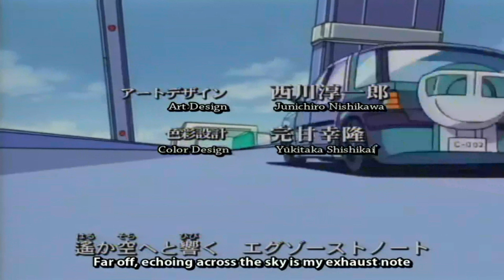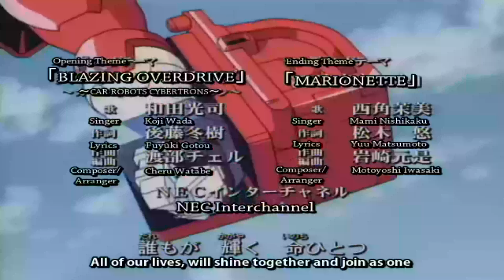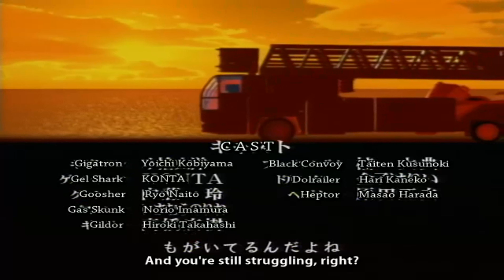TRANSF0RMERS: Car Robots = Ep O27{English Sub.}